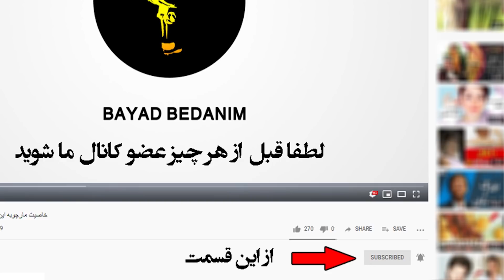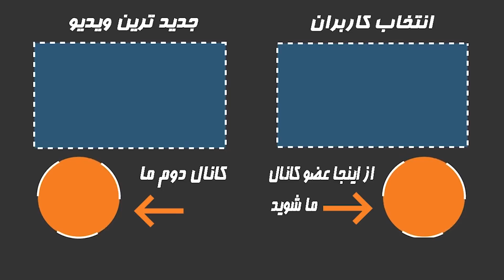بازیگران سریال های ترکیه و همسران واقعی آنها !کلا ذهنیتتون عوض میشه!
عکس های جالب و کمتر دیده شده از بازیگران سریال های ترکیه و همسران واقعی آنها !کلا ذهنیتتون عوض میشه!